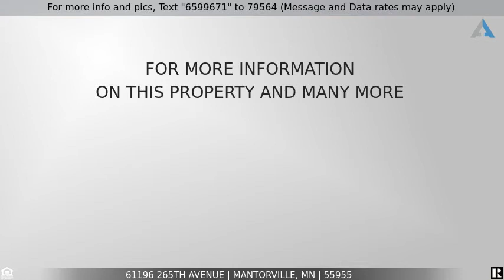Priced at $549,900 - 61196 265th Avenue, Mantorville, MN 55955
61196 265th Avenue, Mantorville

Rare opportunity for a beautiful, secluded property with horse facilities! The
barn has 3 box stalls. This property strikes a perfect balance, allowing you
to live in a quiet, pretty setting while still near Rochester and all its
offerings. Open living, with vaulted ceiling kitchen and family room with
huge fireplace and tree views. This property has lots of potential for
whatever your hobby. Lots of space for gardens or whatever! Cherry
cabinets, freshly painted walls, all new carpet and kitchen floor. Finished
walk out basement with amusement room which has French doors leading
out to a stamped concrete patio. Plenty of space for entertaining!
Wonderful neighborhood with a golf course nearby. Boasting a corner lot and wonderful schools.
New furnace & AC installed 2014
New cook top, fridge and washing machine installed 2017